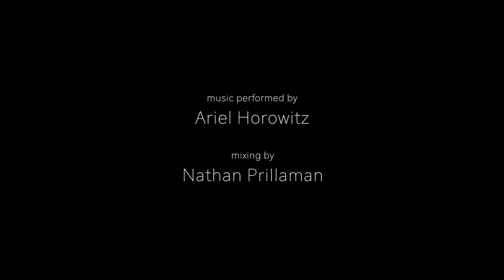MOVE 2021 - 'No Words' by Jesse Obremski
Jesse Obremski presents No Words

No Words is a dance film that has stemmed from the activism on gun control in America. The creation of this work was inspired by the impact of guns in America and asks the viewer to think further on what the next step could be in creating safer communities. The work is a fully collaborative effort between all parties of the team and has an original composition, No Words, created for this film by composer Trevor Bumgarner.

 Note from the choreographer: “We, as one community, continually need to reflect on how we relate with one another. "No Words" looks to stimulate a conversation of finding respect and love for each other in a society that can easily desensitise this issue. We can quickly forget the sobering realities of these human experiences, one that may not be our own experiences but one, that still affects many humans today. The conversation begins with us all to address this difficult issue and find moments that promote love and respect for our country, our communities, and one another.”

Choreographer: Jesse Obremski
Musician: Ariel Horowitz
Musical Mixing: Nathan Prillaman
Original Composition: No Words by Trevor Bumgarner
Videographers and Editors: The Roof Films, Jack Frerer and Liana Kleinman
Lighting Designer: Jesse Obremski
Dancers: Terrence DM Diable and Michael Greenberg
People:
Trevor Bumgarner
Leo Hishikawa
Moscelyne ParkeHarrison
Victoria Sames
Mikayla Scaife
Mark Willis
and Scott Willits

ABOUT THE CHOREOGRAPHER
Jesse Obremski, a native New Yorker, graduated from LaGuardia High School and The Juilliard School, under the direction of Lawrence Rhodes, and with additional development at The School at Jacob’s Pillow with multiple years at The Ailey School, Earl Mosley’s Institute of the Arts, and Springboard Danse Montréal. Obremski, an Eagle Scout Rank recipient, Asian American Arts Alliance Jadin Wong Dance Awardee (2016), Interview En Lair’s “Dancer to Watch” (2017), and Dance Magazine’s March 2019 Dancer “On The Rise” has performed with Diversity of Dance, Brian Brooks Moving Company, Kate Weare Company, as a company member with Lar Lubovitch Dance Company, Buglisi Dance Theatre, WHITE WAVE, has performed ensemble, soloist, and principal roles with The Limón Dance Company, and is an Artistic Associate with Gibney Company (2018 Guest Artist, 2019-present). Obremski has had the honor to perform for the Obama family at the inaugural White House Dance Series as well as for the Olympic recognized FINA World Tournament 2019 in South Korea.

Obremski has taught nationally, internationally, and has assisted in the staging of José Limón’s “Missa Brevis” at The Juilliard School from 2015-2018 as well as staged Limón’s solo “Chaconne” on MOVE|NYC| in 2018 and The University of Wyoming in 2019.

Among his 30 works, Obremski’s choreography has been presented nationally and internationally at venues such as The New Prague Dance Festival, Detroit Dance City Festival, Battery Dance Festival, DUMBO Dance Festival (recipient of the DDF 2019 Choreographic Award), The Juilliard School’s Choreographic Honors Showcase, Gibney, The Ailey Citigroup Theater, and he has been commissioned for new creations by The University of Wyoming, Fort Hamilton Joffrey Academy, MOVE|NYC|, and repeatedly by Diversity of Dance, Sacred Heart University, and Brigham Young University.

Obremski founded his company, Obremski/Works, in 2018 as another choreographic outlet which includes an emphasis on dance films. In 2019, his dance film “No Words” was selected and presented by HBO at Lincoln Center through The Dance Films Associations. In 2020, Obremski also founded OUR PATHS to celebrate an empathic culture through Gibney Company's Moving Towards Justice Fellowship. Obremski also proudly serves on the Board of Diversity of Dance and the Executive Committee of DanceNYC's Junior Committee.

Artistic Director and Curator: Michelle Jueney, The KLMovement
Animation and Editing Team: DreamArtVideo Productions